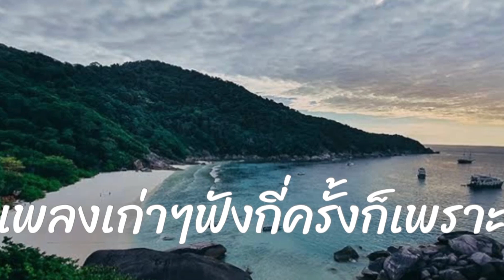เพลงเก่าๆฟังกี่ครั้งก็ยังเพราะ